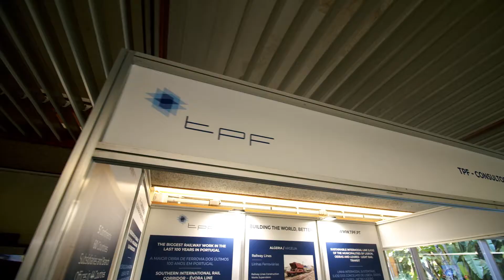TPF@ShapingtheFutureofMobility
Seminário Shaping the Future of Mobility
10 a 12 novembro 2021 @ LNEC